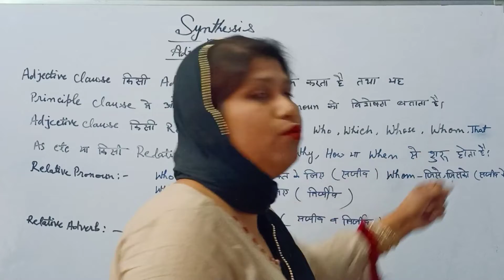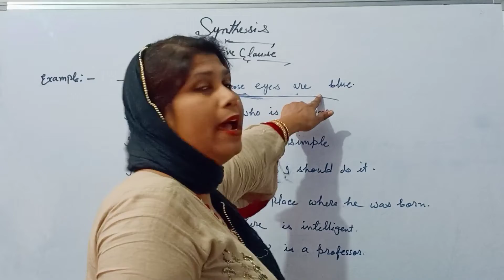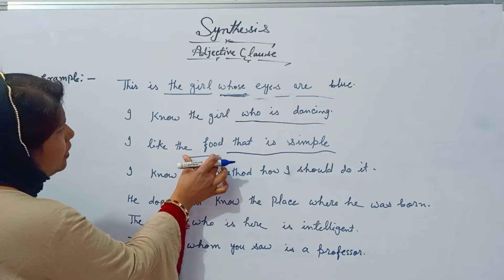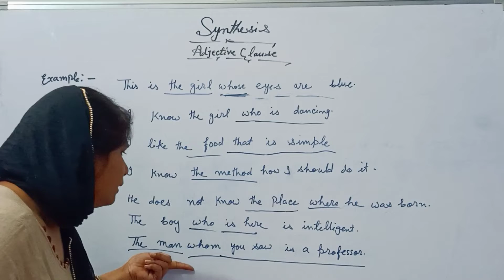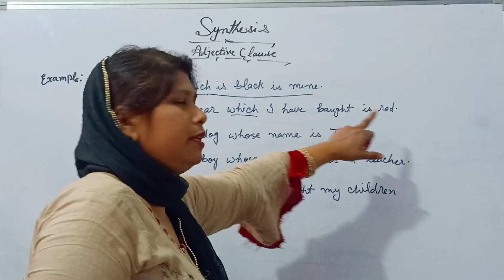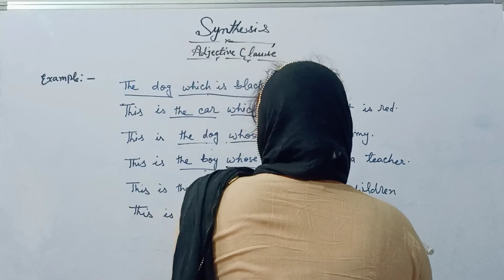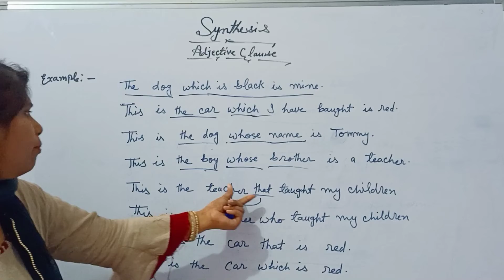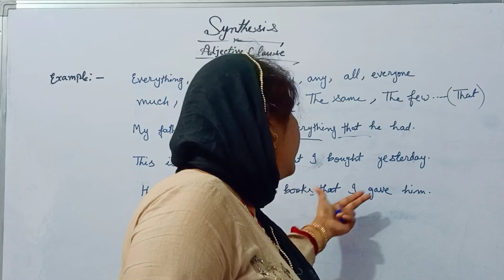Synthesis||Adjective Clause || Formation of Complex Sentences||English Grammar free online classes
Rules of Synthesis|| Rules of Grammar||Synthesis||Adjective Clause||Rules Adjective Clause||English Grammar || Synthesis||
Formation of Sentences by usin of Adjective Clause ||